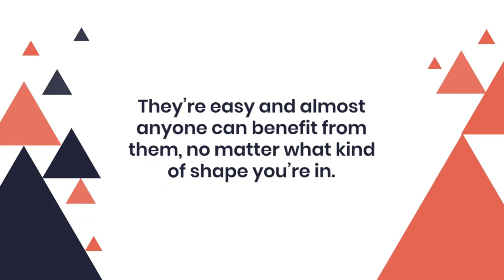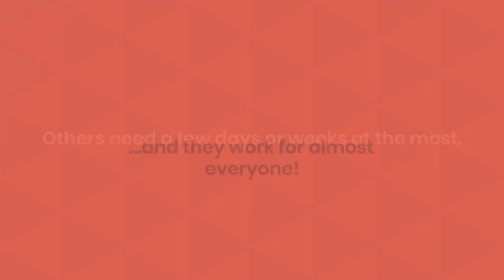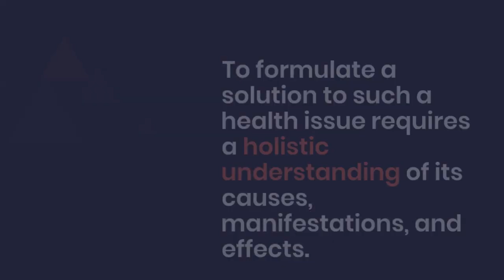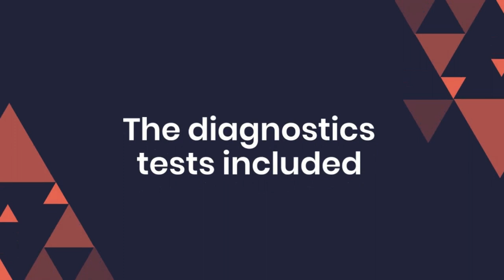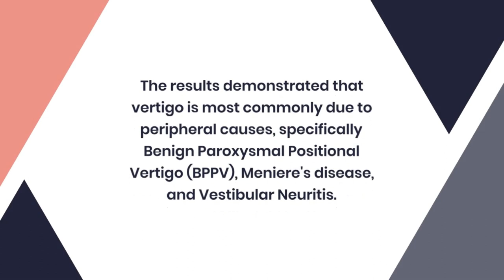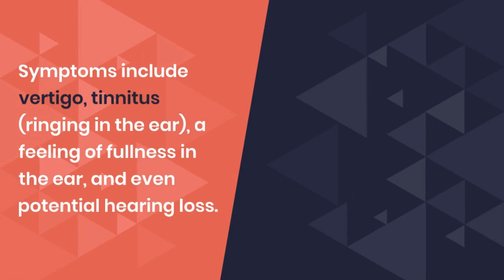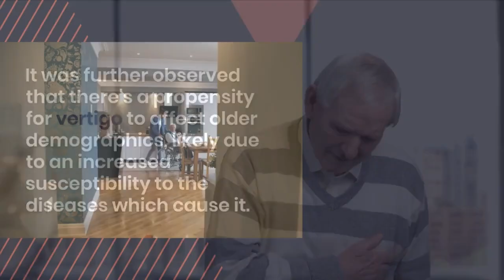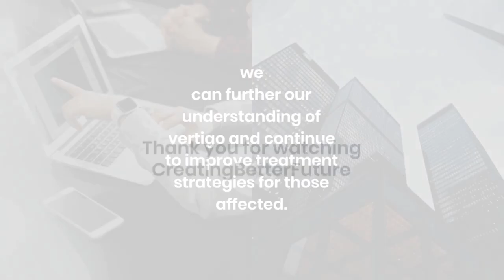Vertigo and Dizziness Eliminated Without Drugs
If you think your vertigo or occasional
dizziness is just an inconvenience…

You're  Wrong!

Vertigo is the number one cause of
broken bones and head injuries
in people over 55.